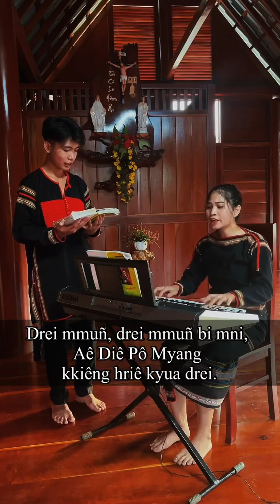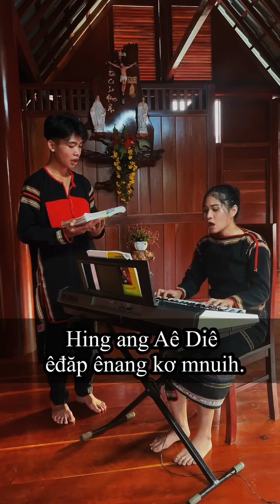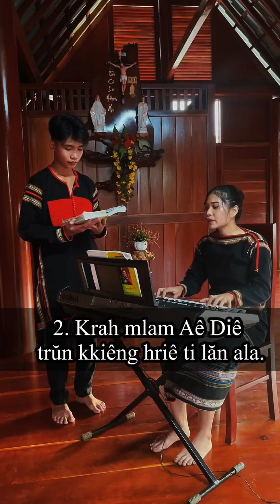✝️ Buôn BetLeHem - Hang Bê Lem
✝️ Buôn BetLeHem
     Hang Bê Lem ❤️
                       - Hải Linh -
* M'muñ - Mđung rup : Y Wôn -
                                            H Wăn Si .
* Lač Jăk kơ jih jang ❤️